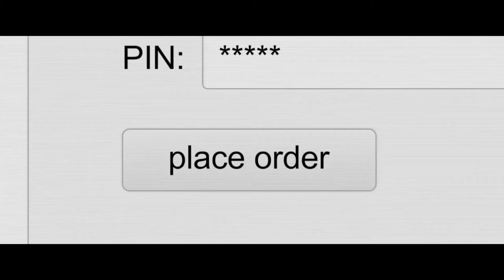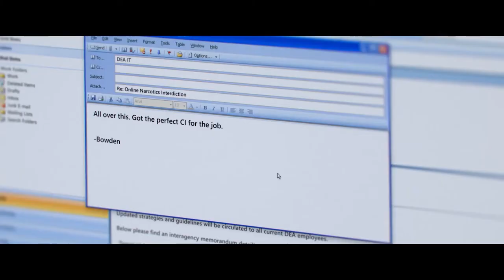Асоциальная сеть смотреть онлайн трейлер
Асоциальная сеть  (2021) русский трейлер

В мире супергероев он был бы Джокером. Настоящий суперзлодей, бросивший вызов системе. Он создал свой Амазон в мире даркнета, где преступники со всего мира сбывали оружие, поддельные документы и наркотики. Многомиллионное состояние, возможность по щелчку пальцев организовать любую хакерскую атаку и вооружить небольшую страну - кажется, он был неуязвим. Но как и всякий злодей он встретил своего антагониста.

Трейлер Асоциальная сеть (2021) смотреть онлайн

Оригинальное название: "Silk Road"
Жанр: триллер
Страна: США